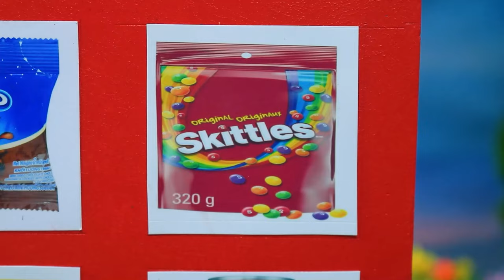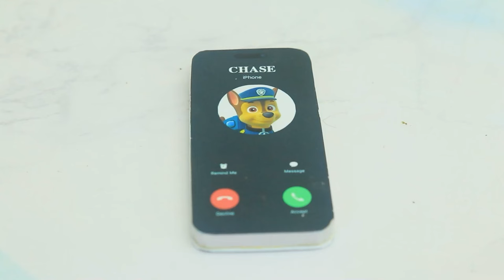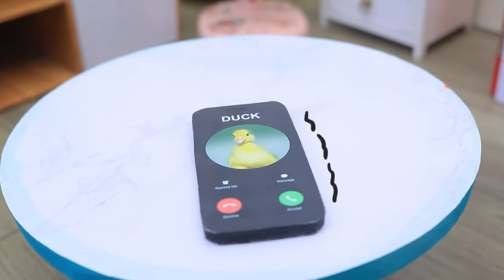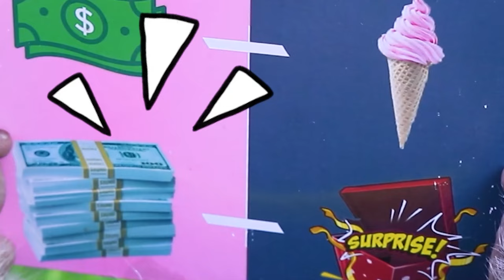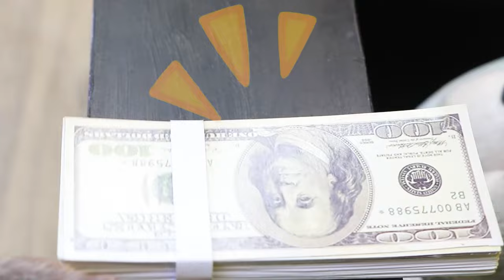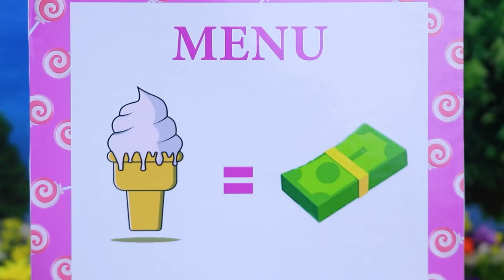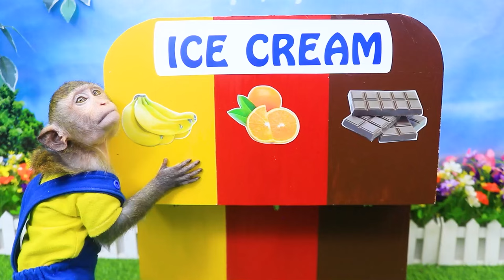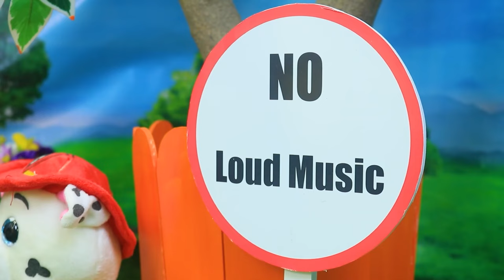Baby Monkey Chu Chu go fishing And Eats Ice Cream So Yummy With Puppies